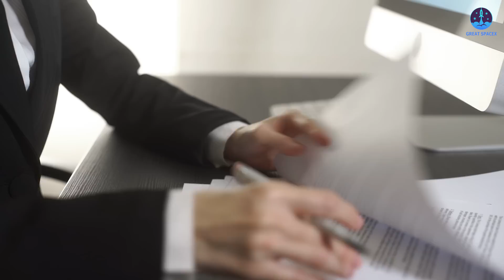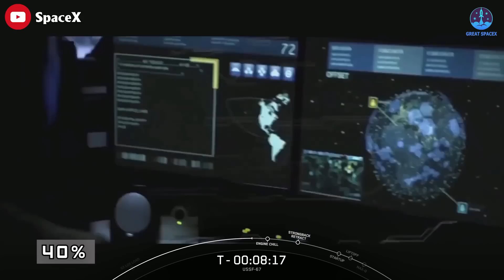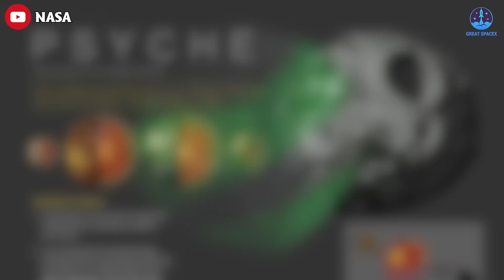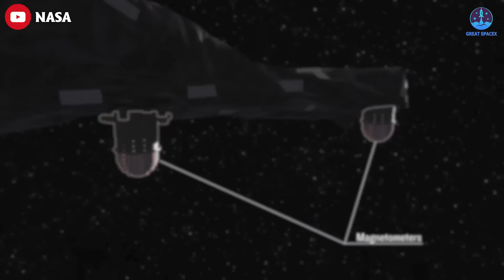NASA & SpaceX to hit the Metal Asteroid with Falcon Heavy Rocket soaring...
1) 🎵 ABOUT ALL TRACK IN MY VIDEO 🎵

2) SOURCES OF THUMBNAIL

2023 will definitely be the biggest year ever for the Falcon Heavy!
SpaceX can even double the number of launches of this behemoth from its inception until now within this period alone.
More importantly, Falcon Heavy is on track to launch one of the most anticipated missions in this decade: the Psyche.
Well, Game on!
Find out everything about this in today's episode of Great SpaceX:
In 2020, NASA awarded a contract to SpaceX for the launch of a mission to a large metallic asteroid on the company’s Falcon Heavy rocket.
The contract is valued at $117 million, which includes the launch itself and other mission-related costs.
The endeavor, known as the Psyche mission, was originally expected to lift off in 2022. But the launch window opened on August 1 and closed on October 11 before the spacecraft’s flight software was ready.
During testing at NASA’s Jet Propulsion Laboratory in Pasadena, California, engineers discovered a compatibility issue in the software’s test bed simulators. The issue was corrected, but there wasn’t enough time for a full checkout and launch in 2022.
Fortunately, one year after NASA announced an indefinite delay of a much-anticipated mission to visit a metal-rich asteroid, the agency said Monday that the Psyche spacecraft is back on track.